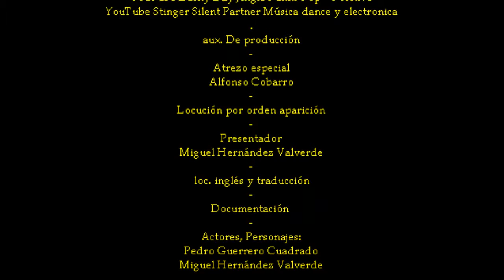2014_12 by zAkAtYn "Cara a Cara" con... Pedro Guerrero & Miguel Hernández Caravaca de la Cruz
by zAkAtYn "Cara a Cara" con... Pedro Guerrero Cuadrado & Miguel Hernández en Zaian Terraza -Mesón Restaurante de Caravaca de la Cruz al Noroeste de la Región de Murcia España, Lunes 15 de Diciembre de 2014